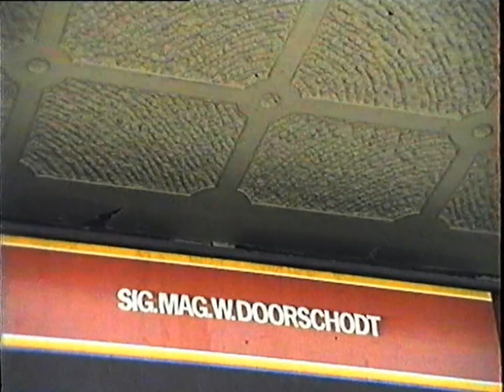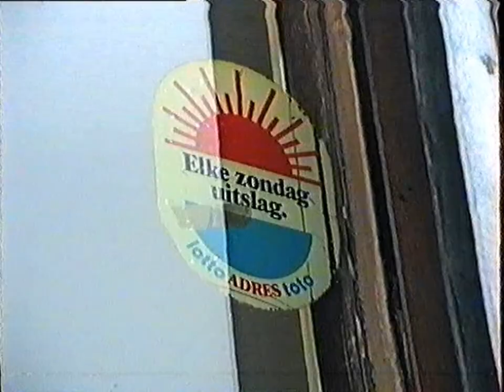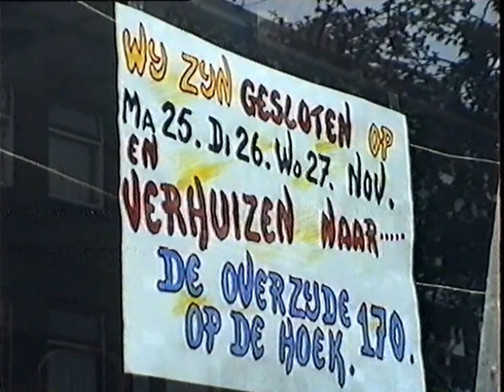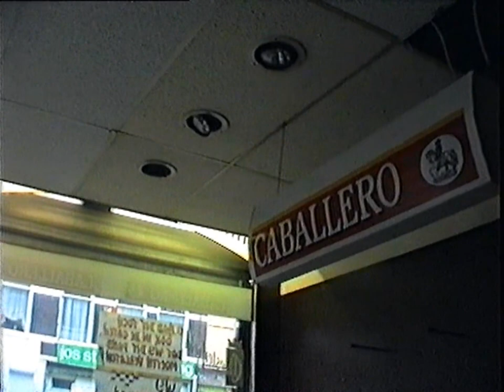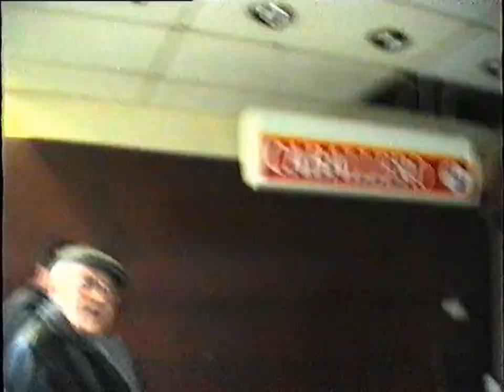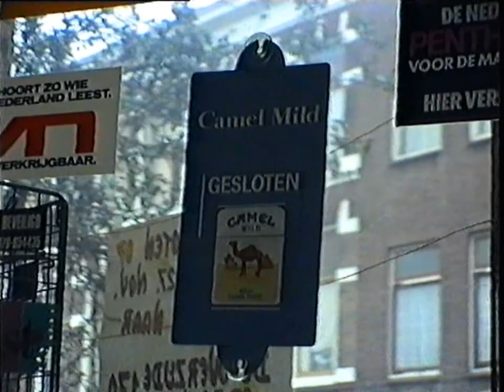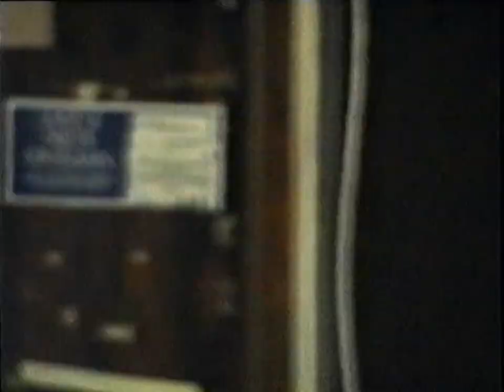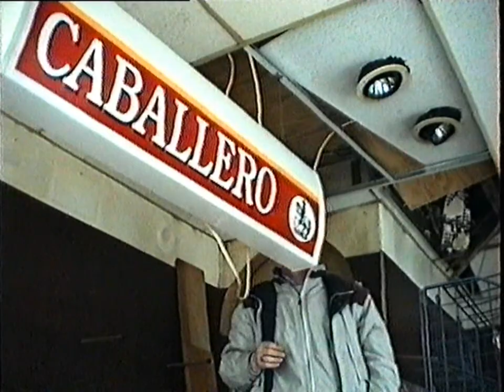De Schilderswijk van toen in beeld - Doorschodt 2a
Wie in Den Haag de naam Doorschodt zegt, zegt Schilderswijk, sigarettenwinkel en voetbal. De tabakshop van Wim en Cody Doorschodt verdwijnt na 48 jaar uit de Schilderswijk. Op 1 januari 2016 sluiten zij de deuren van hun winkel. Johan Cruijff opende in 1967 de zaak op de hoek van de Hobbemastraat en de Brueghelstraat. Lang voor internet en social media kon je in de jaren ’60 en ’70 voor de weekenduitslagen van het Haagse amateurvoetbal op maandagochtend alleen terecht in de tabakswinkel. Ze waren ook het eerste voorverkoopadres van FC Den Haag. Er was altijd een praatje en luisterend oor voor iedereen. “Het is een wijk met veel sociale cohesie met mensen die een plek zochten om hun hart te luchten. Soms ben je een halve psycholoog en dat ging ook door toen de eerste gastarbeiders hier kwamen. Welke kleur je ook had, iedereen was hier welkom,” aldus Menno Doorschodt, de zoon van Wim en Coby. Coby en Wim gaan nu van hun AOW genieten. “Het is jammer dat de winkel sluit, maar het zij zo, tijden veranderen.” Tekstbron: Den Haag FM. Deze opnames zijn gemaakt op24 en 25 december 1991 met een oude VHS camera Sommige beelden zijn nog zoals opgenomen om de teksten die worden gesproken te bewaren...